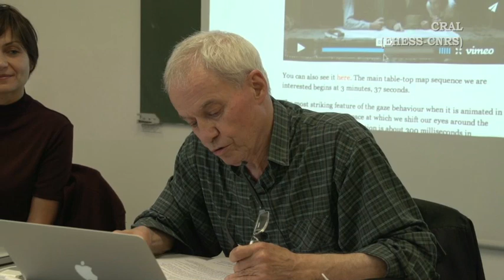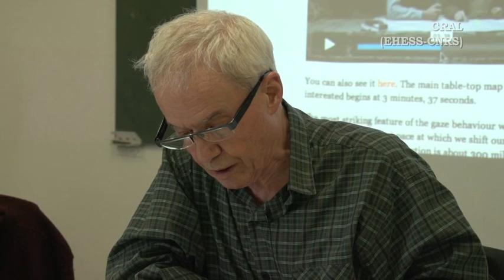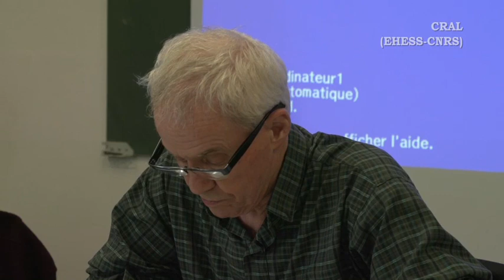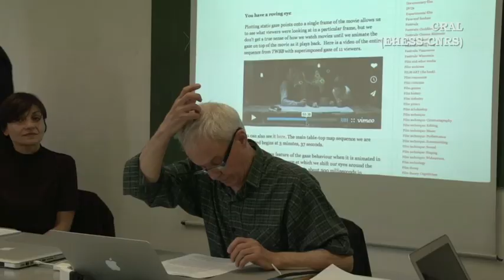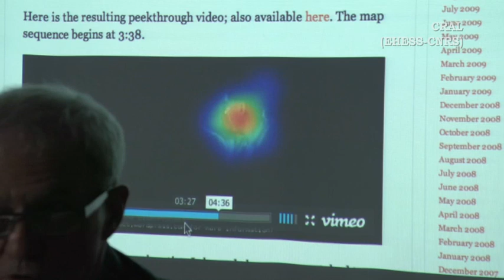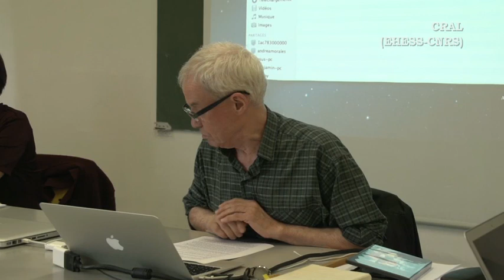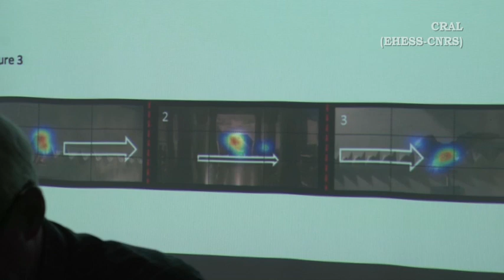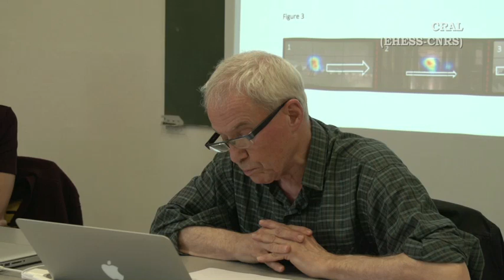Raymond Bellour - L’écran, c’est le cerveau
Séminaire collectif du CRAL "ART ET LITTÉRATURE : L'ESTHÉTIQUE EN QUESTIONS" du 16 juin 2014
« L’écran, c’est le cerveau (quelques pistes de recherche) » avec Emmanuelle André, Raymond Bellour, Dork Zabunyan